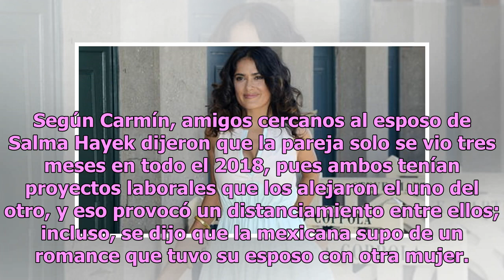Salma Hayek responde a rumores de divorcio con erótico desnudo en bañera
Salma Hayek es una de las actrices más importantes mexicanas que se abrieron paso y se consolidaron en, además de que encontró a alguien igual de exitoso que ella para unir sus vidas, el multimillonario francés, Francois-Henri Pinault. No obstante, desde hace un par de semanas algunos medios como El...